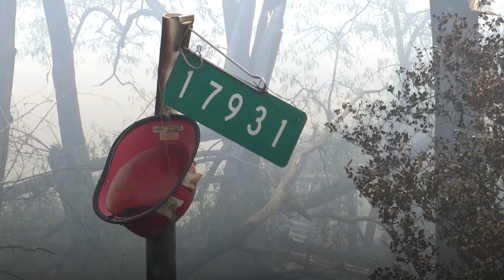Teams scour for fire survivors near Oregon border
Two bodies were found inside a burned-out car in the path of a huge northern California forest fire raging near the Oregon border, authorities said on Monday, as crews battling the blaze for a fourth day took advantage of rainfall in the area. | via Reuters